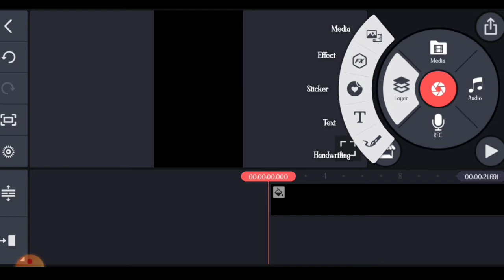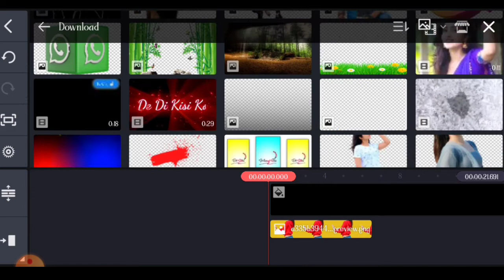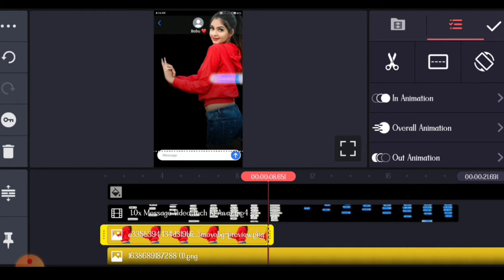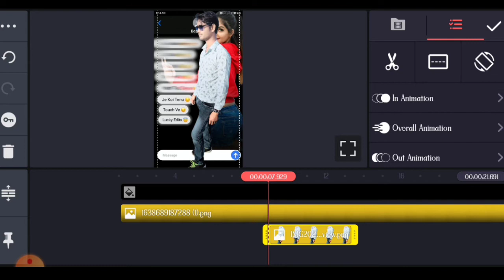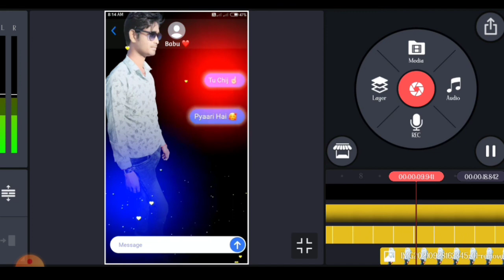Chatting Instagram Shot Video Editing In Kinemaster | Instagram चैट वीडियो Editing | New Trends#edit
Chatting Instagram Shot Video Editing In Kinemaster | Instagram चैट वीडियो Editing | NewTrends#edit

Hii
Mera Name Deepak kushwah
Aaj me aap ko Instagram Chatting message video editing Krna sikhaunga es video me

ALL Material